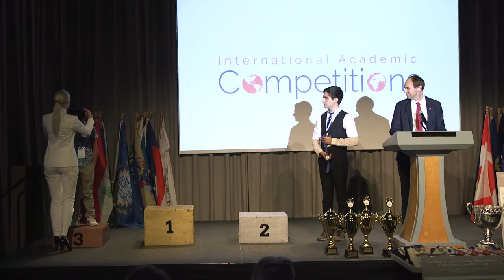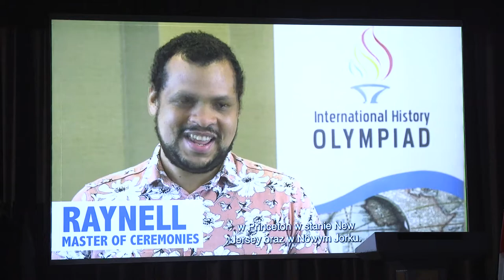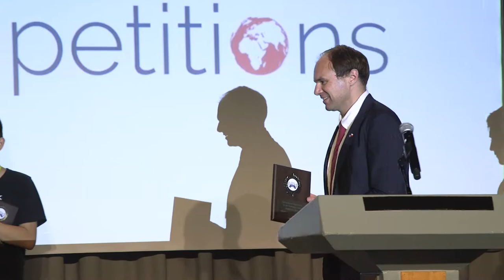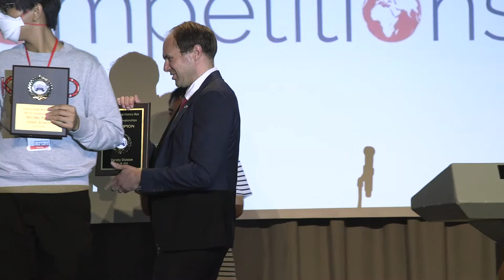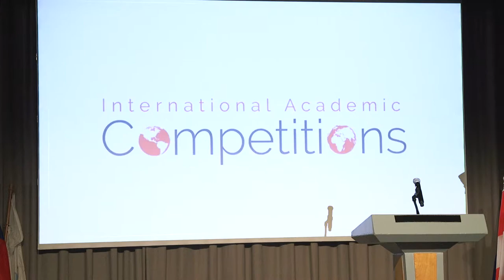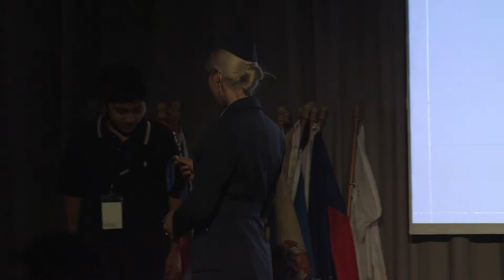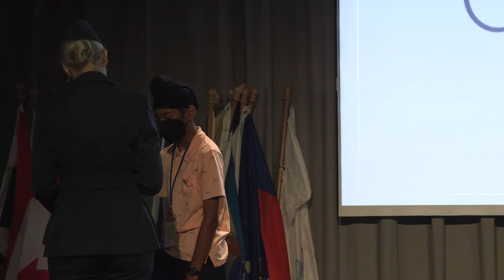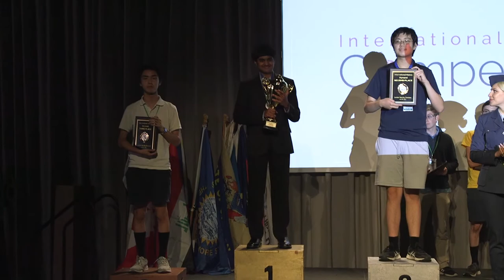Closing Ceremony - 2022 International History Olympiad